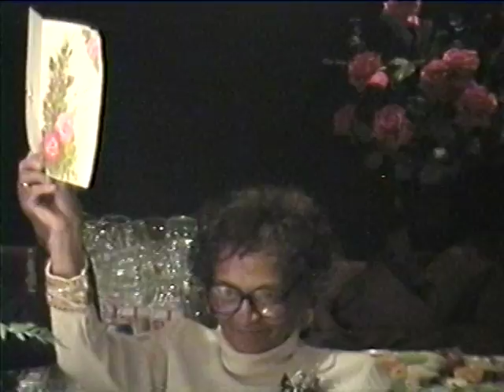Brown's 50th Anniv. Video 2 of 2